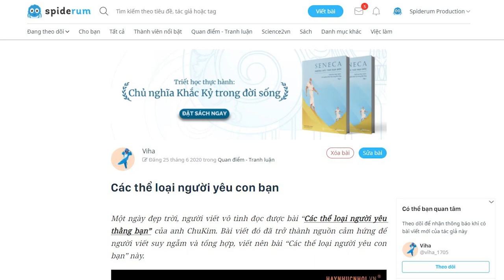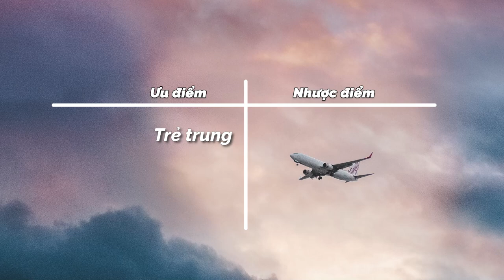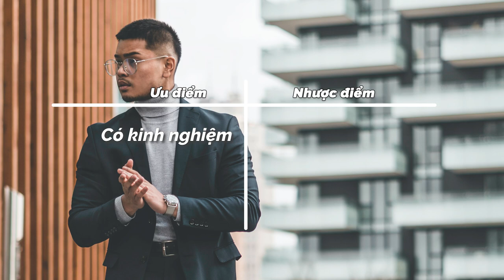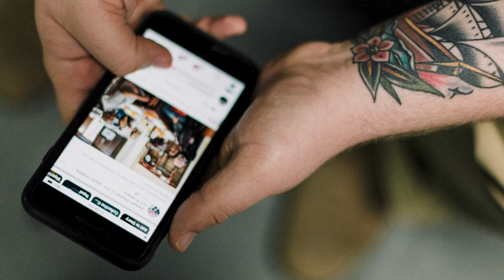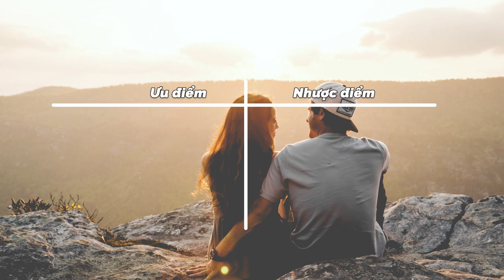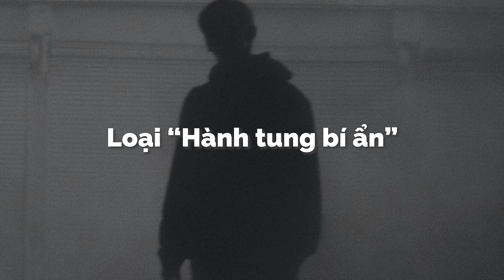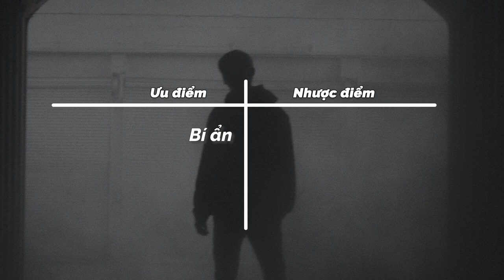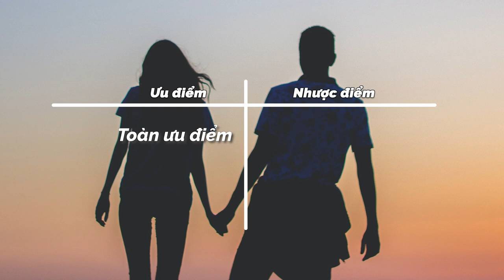Các thể loại người yêu con bạn thân | Viha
Con bạn thân vốn là đứa thân thiết, ăn chung, ngủ chung, khẩu nghiệp chung cùng chị em. Trong mối quan hệ chị em bạn thân, chúng ta rất hay tư vấn cho nhau những chuyện tình cảm. Sống trên đời, nếu đã mang danh là chị em với nhau, thì ít nhiều ta cũng cần biết về người yêu của con bạn. Vừa là để có cái nhìn sáng suốt, giúp bạn không vướng vào một tình yêu mù quáng, vừa là để chia sẻ với bạn những chuyện vui buồn và cũng là phải né gấp nếu có sự trùng lấp về đối tượng.

Bài viết: Các thể loại người yêu con bạn
Được viết bởi: Viha
Giọng đọc: Khánh Linh
Editor: Hikari

Những nội dung liên quan:
CÔ GÁI MẶT TRĂNG và CHÀNG TRAI MẶT TRỜI

 • CÔ GÁI MẶT TRĂNG ...
Viết cho mấy người mới yêu (Phần 1)

 • Viết cho mấy ngườ...
TÌNH YÊU thời nay thật là NHẠT NHẼO

 • TÌNH YÊU thời nay...